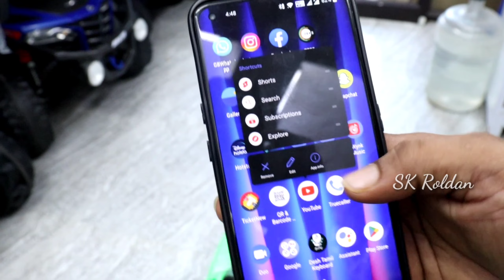Wholesale Toys Shop In Chennai|Battery Car,bike& Jeep cheapest price|SK Roldan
Hiii... Dutes💚😍. Welcome to SK Roldan today is vlog Rangoon toys shop review remote car,bike, Jeep 3years age kids drive extra function battery car very interested shop low price toys dutes you visit in the shop thank you so much

Shop details:
Old no, 10 New no. 29
Kutty ministry street,
Chennai _01